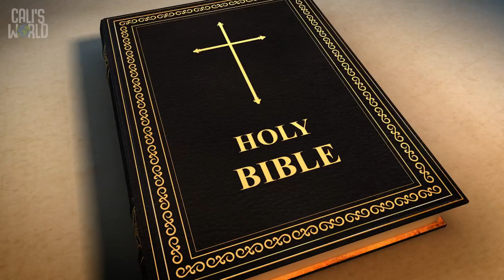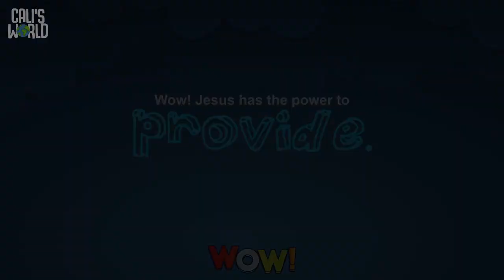Preschool Bible Story - February 18th, 2024